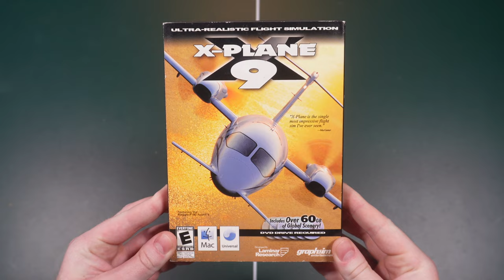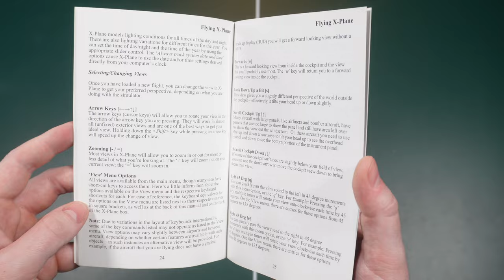X-Plane 9 (PC, 2008) Ultra Realistic Flight Simulator Game - Contents Walkthrough Tour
Today I’m opening up and showing you X-Plane 9 for Mac and PC. This version of X-Plane was released in 2008 by Laminar Research and GraphSim Entertainment. It originally sold for $59.99.

Follow along as I display the contents in detail, and unpack all of the included items:
- Instructions booklet
- 6 Discs

Description from the box:
X-Plane is the world's most comprehensive and powerful flight simulator available. Welcome to the world of props, jets, single- and multi-engine airplanes, as well as gliders, helicopters and new Very Light Jets such as the Cirrus Jet. The most realistic flight model available for personal computers. It comes with subsonic and supersonic flight dynamics, simulating aircraft from the Bell 206 Jet-Ranger helicopter and Cessna 172 light plane to the supersonic Concorde and Mach-3 XB-70 Valkyrie. Includes over 40 aircraft spanning the aviation industry (and history), and several hundred more are freely downloadable from the internet. Land at any of over 18,000 airports, as well as test your mettle on aircraft carriers, helipads on building tops, frigates that pitch and roll in the waves. Weather is variable from clear skies and high visibility to thunderstorms with controllable wind, wind shear, turbulence, and microbursts. Rain, snow and clouds are available for an instrument flying challenge. Real weather data can be downloaded, allowing you to fly in the actual conditions that currently exist! Includes detailed failure modeling, with 35 systems that can be failed manually or randomly, when you least expect it! You can fail instruments, engines, flight controls, and landing. Includes Plane-Maker, which lets the player create airplanes, and World-Maker, which lets the player create scenery. Also included is Weather Briefer that makes a weather briefing based on actual weather conditions.

Welcome to Collectors Cabin Games! A channel that shows off the physical contents of all kinds of games. You’ll see everything from war games and board games, to RPGs, big box PC games and rare collectables! If you enjoyed today’s video, please click the like button. Thanks for checking in, everybody!